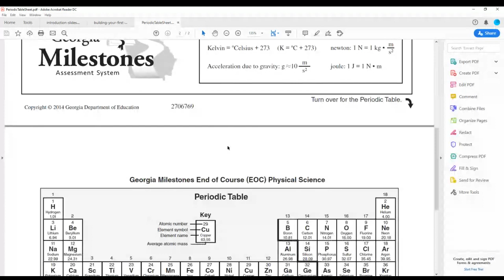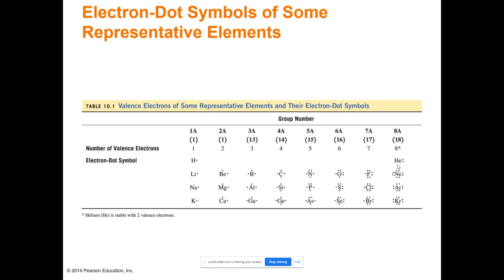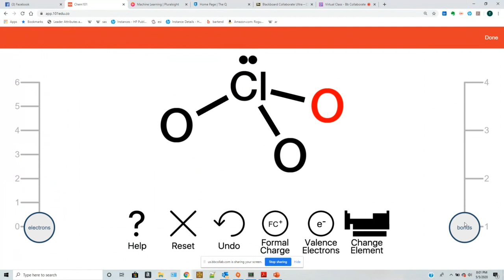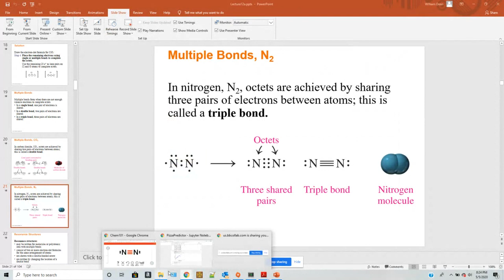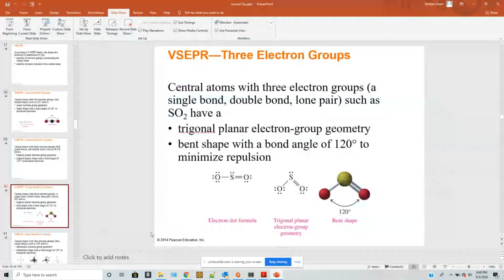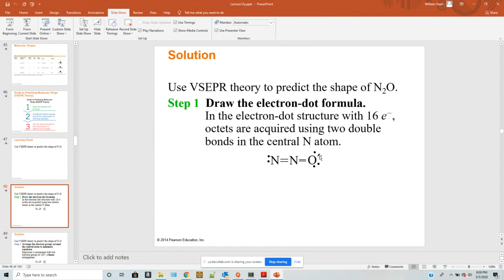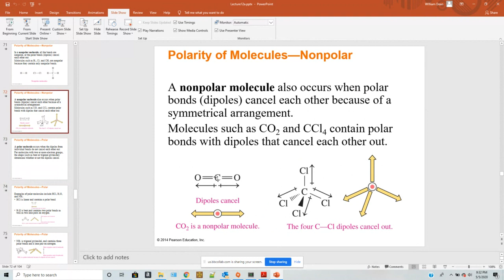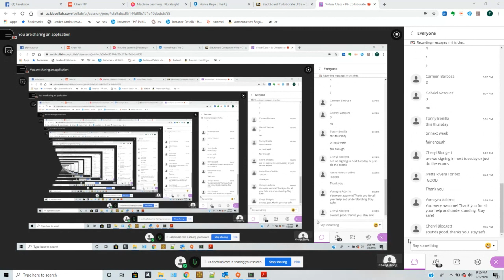CHM 90 May 5, 2020 Lecture